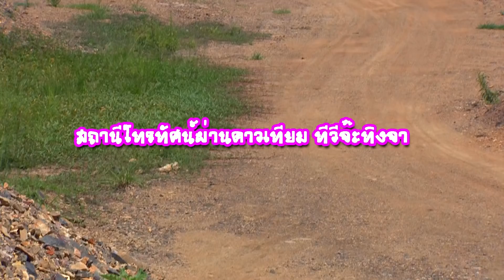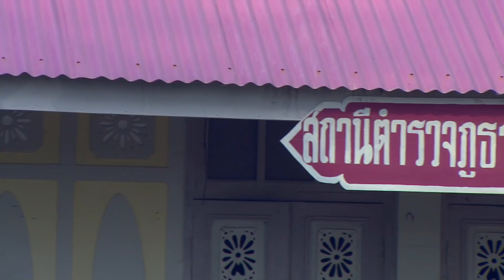เปรี้ยวตลาดแตก ตอนที่ 33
อีเปรี้ยวตลาดแตก สมญานี้ ชาวบ้านอำเภอปลายดง พร้อมใจกันตั้งให้ เปรี้ยว สาวแก่นเก่ง และแกร่งกล้า ที่แม้แต่ชายอกสามศอกยังต้องสยบให้กับความห้าวของเธอ แต่ก็เหมือนสวรรค์แกล้ง ส่งคู่ปรับหมายเลขหนึ่ง อย่างนายตำรวจ เชียรฉาย ชนานนท์ มาเป็นสารวัตรประจำสภอ. ปลายดง แต่สารวัตรเชียรฉาย กับเปรี้ยวก็เป็นไม้เบื่อไม้เมากันตั้งแต่แรกเจอ เพราะเปรี้ยวดันไปออกฤทธิ์กับเชียรฉาย โดยไม่รู้ว่ากำลังต่อกรอยู่กับสารวัตรคนใหม่ จนทั้งคู่พบหน้ากันเมื่อไร ต้องปะทะกันตลอด แม้ว่าจะมี อาสำอาง ที่เลี้ยงเปรี้ยวมาแต่แบเบาะคอยห้ามปราม แต่ลับหลังอาสำอาง เปรี้ยวต้องหาทางแกล้งเชียรฉายอย่างเจ็บแสบ

วันที่ออกอากาศ : ปี พ.ศ. 2558
นักแสดงนำ : ดาริน ดารากานต์, สุรศักดิ์ สุวรรณวงษ์, กรศรัณย์ ไตรศรีศิลป์, สวีเดน ทะสานนท์, ชนุชตรา สุขสันต์, กุสุมา ตันสกุล, น้ำทิพย์ เสียมทอง
ผลิตโดย : บริษัท สามเศียร จำกัด , บริษัท ดีด้า วิดีโอ โปรดักชั่น จำกัด
บทประพันธ์ : นันทนา วีระชน
บทละครโทรทัศน์ : ปลายปากกา
กำกับการแสดง : โอภาภูมิ ชิตาพัณณ์
คำร้อง-ทำนองเพลง : ม่อน ด๊ะดาด
เรียบเรียง ม่อน ด๊ะดาด
ขับร้อง : ธนภัทร ดิษฐไชยวงศ์